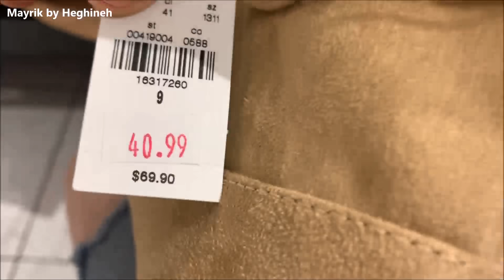Հագուստի Արագ Շոպինգ Առևտուր - Heghineh Armenian Family Vlog 244 - Հեղինե - Mayrik by Heghineh